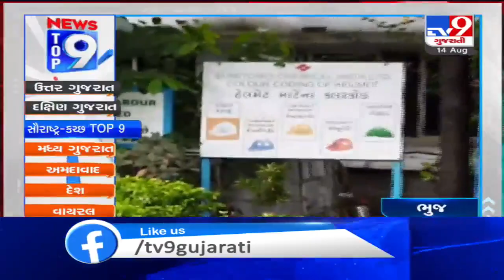Top 9 News From Saurashtra-Kutch: 14/8/2020 | TV9News